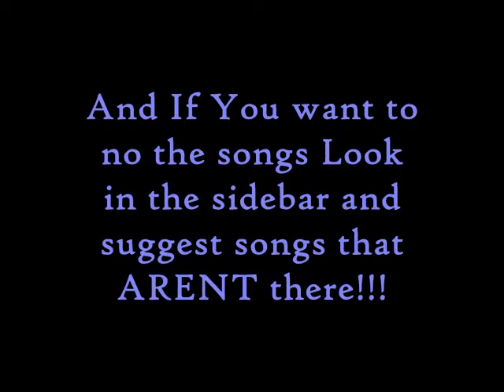Random Video!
Hey The songs are:
1234
A little Bit Longer
About You Now
Awesome God
Big Girls Dont Cry
This Is Me
Kiss Kiss
Closer
Crush
Diva
Dont Cha
Dont Forget
Fergalicious
Forever
Gasolina
Halo
Hips Dont Lie
Im only Me when Im With You
If I were a Boy
Its All Right Here
Do It Well
La La Land
Lets get Crazy
Love Story
Lovebug
The Climb
Misery Buisness
My Life Would Suck With Out YOu
No One
Our Song
Paper Planes
Picture To Burn
Revelation Song
Rockstar
Rompe
See You Again
Single Ladies
So What
Stickwitu
Super Woman
Take a bow
Tatto
Te Queiro
Video Phone
When I grow Up
White Horse
You Belong With Me
•••SUGGEST SONGS